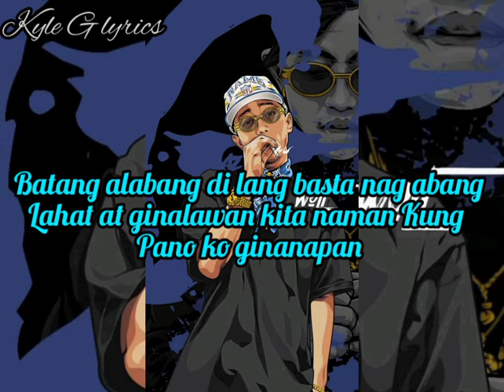Where Ya From - Flow G verse (lyrics)